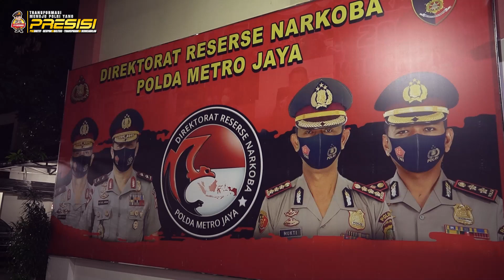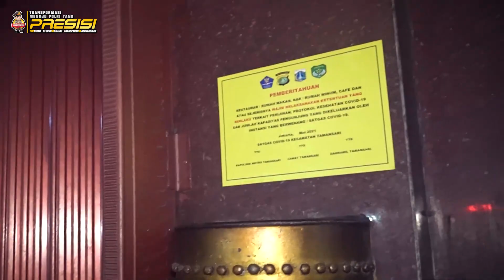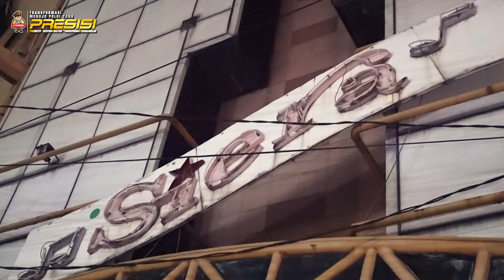Patroli KRYD PPKM Level 3 di Jakarta Barat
Unit 4 Subdit 2 Ditresnarkoba Polda Metro Jaya, melaksanakan Patroli Kegiatan Rutin yang ditingkatkan di tempat hiburan malam.

Patroli dipimpin oleh Kanit Kompol Kresno Wisnu P, SH.,S.I.K melakukan pengecekan ke beberapa tempat di Jakarta Barat.